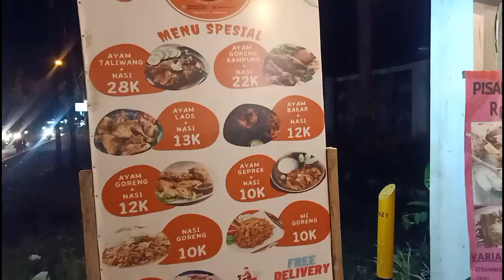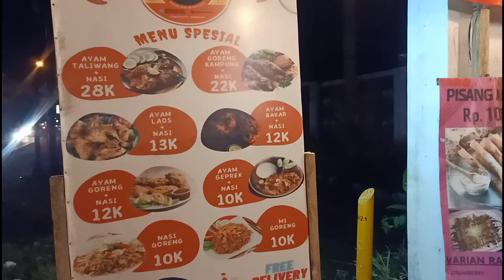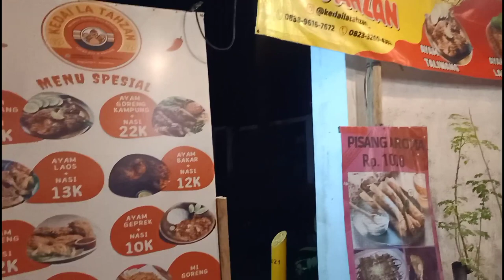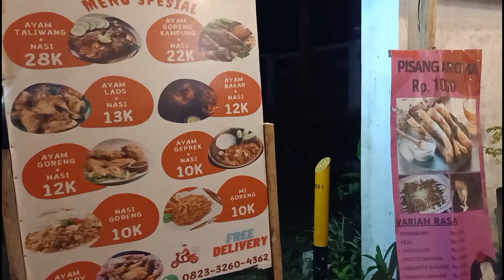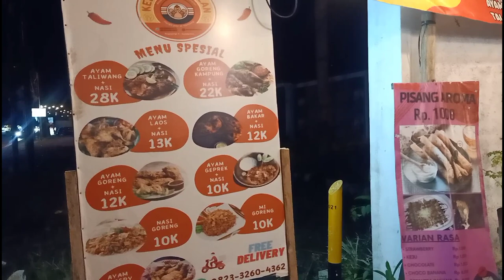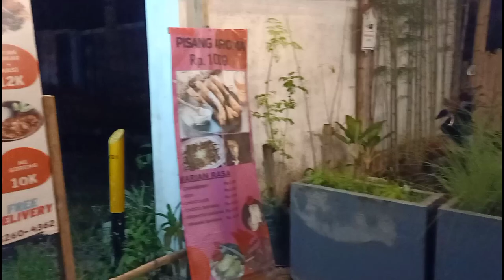Inspirasi Desain Kedai Kopi Sederhana di Pinggir Jalan